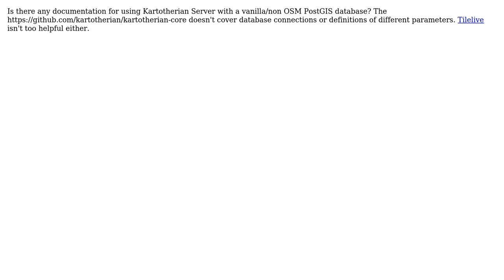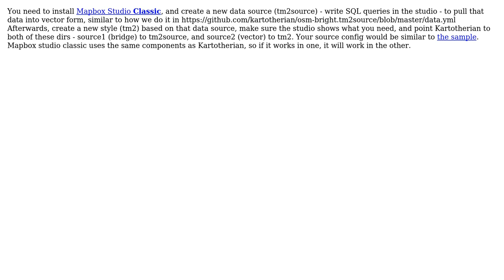GIS: Kartotherian Server Sources Configuration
With thanks & praise to God, and with thanks to the many people who have made this project possible! | Content (except music & images) licensed under CC BY-SA | Music | Images & others | With thanks to user Yuri Astrakhan user MajuS and the Stack Exchange Network Trademarks are property of their respective owners. You are responsible for your own actions.